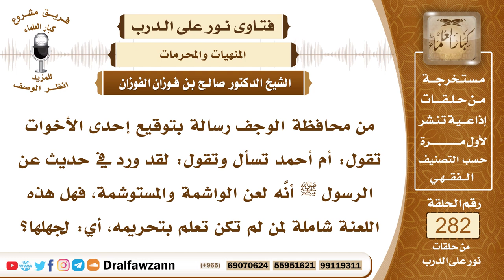4758- حكم من فعلت الوشم جاهلة بالحكم - الشيخ صالح الفوزان4758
السؤال: جزاكم الله خيرًا وأحسن إليكم، من محافظة الوجف رسالة بتوقيع إحدى الأخوات تقول: أم أحمد تسأل وتقول: لقد ورد في حديث عن الرسول ﷺ أنَّه لعن الواشمة والمستوشمة، فهل هذه اللعنة شاملة لمن لم تكن تعلم بتحريمه، أي: لجهلها؟
الجواب: من لم تكن تعلم بتحريمه فإنها معذورة، تعذر بالجهل، لكن عليها أن تزيل هذا الوشم إذا أمكن، إذا أمكن إزالة هذا الوشم بأي طريقة متيسرة فإنه يجب ذلك، وإذا لم يمكن فإنه يبقى ولا إثم عليها؛ لأنها جاهلة في وضعه حين ذاك.

السيرة الذاتية :
للاشتراك في قناة الشيخ صالح الفوزان

14_ الشيخ محمد أمين الشنقيطي
يتيوب

15_سماحة المفتي عبد العزيز آل الشيخ
 يوتيوب

رئيس الفريق
لمشروع كبار العلماء